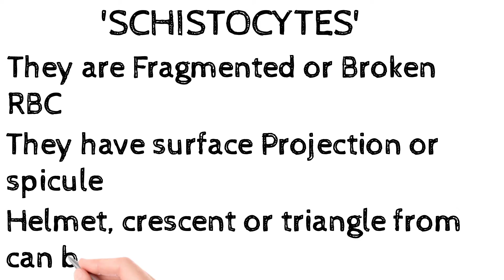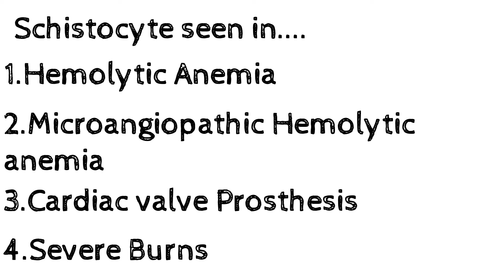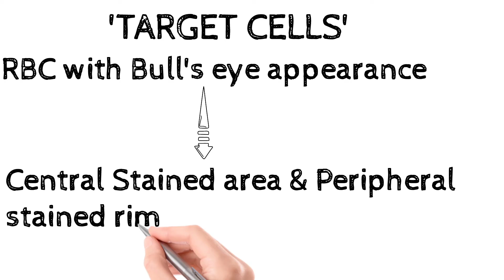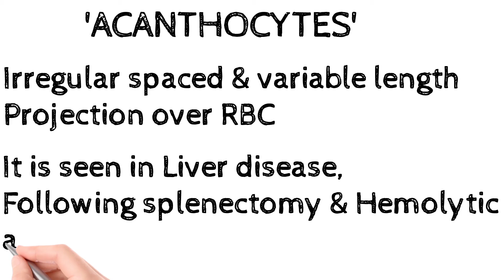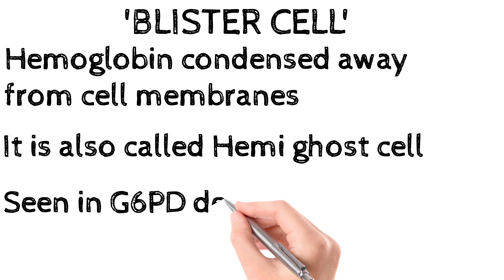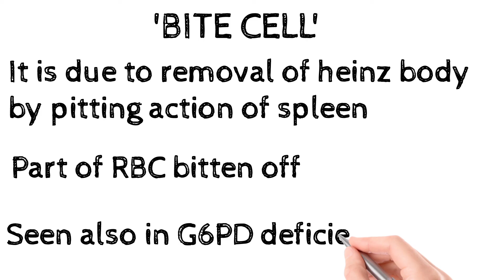RBC Shape Abnormalities In Peripheral 🩸Blood Smear | Made Easy | Images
Hi, In this video we will talk about Various RBC shape abnormalities.

Variation in shape of RBC called 'Poikilocyte'.

I will discuss overview of RBC Shape abnormalities like Sickle cell, bite cell, target cell, Schistocyte, acanthocyte, tear drop cell etc..

I will explain mainly morphology of Various abnormal shapes of RBC.

Don't forget to Press 🔔Bell icon, So you will be notified whenever I upload new Video!